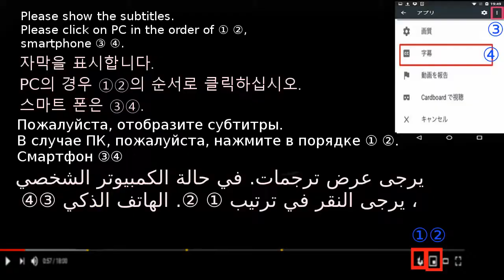Ice sandwich,冷たくて甘いアイスサンド・メロンパン 簡単アレンジ料理レシピ 作り方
アレンジトースト,サンドイッチ・リストArrange toast,sandwich List
＊材料・具
メロンパン

*Materials and ingredients
Melon bread
ice cream

[Bread/ice sandwich]
Easy Cooking Video Dinner Recipe
Introducing delicious, easy-to-make dishes, recipes, recipes, methods, menus, tips, points, and tricks.
I will explain in detail so that even beginners can understand.
Recommended for children's snacks, evening meals, hunger, and camping.
Ingredients: melon bread, ice cream

【パン/アイスサンド】
簡単料理の動画の夕食のレシピ
美味しく簡単に作る料理、レシピ、作り方、方法、献立、コツ、ポイント、裏技を紹介。
子供のおやつ、夜食、小腹が空いたとき、キャンプ料理にもお勧め。
材料（具）：メロンパン、アイスクリーム

[빵 / 아이스 샌드]
간단한 요리 동영상의 저녁 식사 요리법
맛있게 쉽게 만드는 요리 레시피, 만드는 방법, 식단, 트릭, 포인트, 비법을 소개.
아이들 간식, 야식, 아랫배가 비었을 때, 캠핑 요리도 좋습니다.
재료 (재료) : 멜론 빵, 아이스크림

[面包/冰三明治]
简易烹饪视频晚餐食谱
介绍美味易做的菜肴，食谱，食谱，方法，菜单，技巧，要点和技巧。
我将详细解释，以便初学者也能理解。
推荐用于儿童零食，晚餐，饥饿和露营。
成分：甜瓜面包，冰淇淋

[แซนวิชขนมปัง / น้ำแข็ง]
สูตรอาหารค่ำวิดีโอทำอาหารง่ายๆ
แนะนำอาหารอร่อยทำง่ายสูตรอาหารวิธีทำเมนูเคล็ดลับชี้จุดและเคล็ดลับ
ฉันจะอธิบายรายละเอียดเพื่อให้ผู้เริ่มต้นเข้าใจได้
แนะนำสำหรับของว่างสำหรับเด็กอาหารเย็นความหิวและการตั้งแคมป์
ส่วนผสม: ขนมปังเมลอนไอศกรีม

[Bánh mì / sandwich đá]
Công thức nấu ăn tối dễ dàng bằng video
Giới thiệu các món ăn ngon, dễ làm, công thức, cách nấu, phương pháp, thực đơn, mẹo, cách tính điểm, thủ thuật.
Tôi sẽ giải thích chi tiết để ngay cả những người mới bắt đầu cũng có thể hiểu được.
Được đề xuất cho bữa ăn nhẹ, bữa ăn tối, đói và cắm trại của trẻ em.
Thành phần: bánh mì dưa, kem

[Сэндвич с хлебом / льдом]
Видео-рецепт ужина Easy Cooking
Представляем вкусные, простые в приготовлении блюда, рецепты, рецепты, методы, меню, советы, рекомендации и уловки.
Я объясню подробно, чтобы даже новички могли понять.
Рекомендуется для детских закусок, ужинов, голодания и кемпинга.
Состав: дынный хлеб, мороженое.

[خبز / سندويش مثلج]
وصفة عشاء سهلة الطبخ بالفيديو
تقديم أطباق لذيذة وسهلة التحضير ، ووصفات ، وطرق ، وقوائم ، ونصائح ، ونقاط ، وحيل.
سأشرح بالتفصيل حتى يتمكن المبتدئين من فهمها.
موصى به لوجبات الأطفال الخفيفة ووجبات المساء والجوع والتخييم.
المكونات: خبز البطيخ ، آيس كريم

[Sandwich pain / glace]
Recette de dîner vidéo de cuisine facile
Présentation de plats, recettes, recettes, méthodes, menus, trucs, astuces et astuces délicieux et faciles à préparer.
Je vais vous expliquer en détail pour que même les débutants puissent comprendre.
Recommandé pour les collations des enfants, les repas du soir, la faim et le camping.
Ingrédients: pain au melon, glace

[Brot / Eis-Sandwich]
Einfaches Kochen Video Abendessen Rezept
Wir stellen köstliche, einfach zuzubereitende Gerichte, Rezepte, Rezepte, Methoden, Menüs, Tipps, Punkte und Tricks vor.
Ich werde es im Detail erklären, damit auch Anfänger es verstehen können.
Empfohlen für Snacks für Kinder, Abendessen, Hunger und Camping.
Zutaten: Melonenbrot, Eis

[Pane / panino con ghiaccio]
Ricetta per cena video di cucina facile
Presentazione di piatti, ricette, ricette, metodi, menu, suggerimenti, punti e trucchi deliziosi e facili da preparare.
Spiegherò in dettaglio in modo che anche i principianti possano capire.
Consigliato per la merenda dei bambini, la cena, la fame e il campeggio.
Ingredienti: pane al melone, gelato

[ब्रेड / आइस सैंडविच]
आसान खाना पकाने का वीडियो रात का खाना पकाने की विधि
पेश है स्वादिष्ट, आसानी से बनने वाले व्यंजन, रेसिपी, रेसिपी, तरीके, मेनू, टिप्स, पॉइंट और ट्रिक्स।
मैं विस्तार से बताऊंगा ताकि शुरुआती भी समझ सकें।
बच्चों के नाश्ते, शाम के भोजन, भूख और शिविर के लिए अनुशंसित।
सामग्री: तरबूज रोटी, आइसक्रीम

[روٹی / آئس سینڈویچ]
ڈنر کا آسان نسخہ
پیش کررہا ہے مزیدار ، آسان بنانے کے پکوان ، ترکیبیں ، ترکیبیں ، طریقے ، مینیو ، اشارے ، نکات اور چالیں۔
میں تفصیل سے بیان کروں گا تاکہ ابتدائی بھی سمجھ سکیں۔
بچوں کے ناشتہ ، شام کا کھانا ، بھوک اور کیمپنگ کے ل Recommend تجویز کردہ۔
اجزاء: تربوز کی روٹی ، آئس کریم